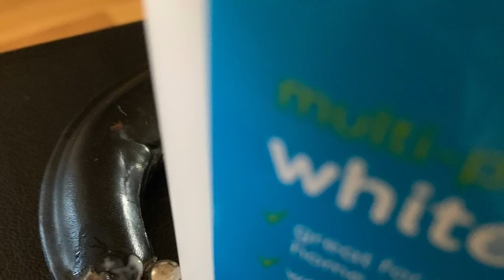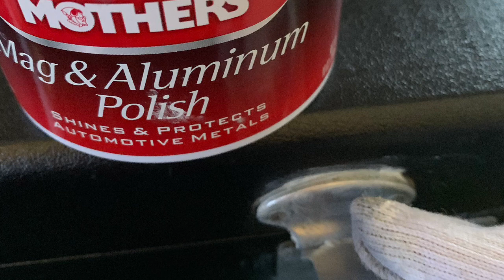Singer 221 Featherweight case clean-up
Winter ❄️ Singer 221 Featherweight Project 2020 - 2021. Found a case for my 1938 Featherweight project. It’s missing it’s tray, but it cleaned up very well!!! 😁🧵✂️❄️
Video created with iMovie, music compliments of iMovie Monkey Machine by Oliver David Bernet & Roman Vinuesa